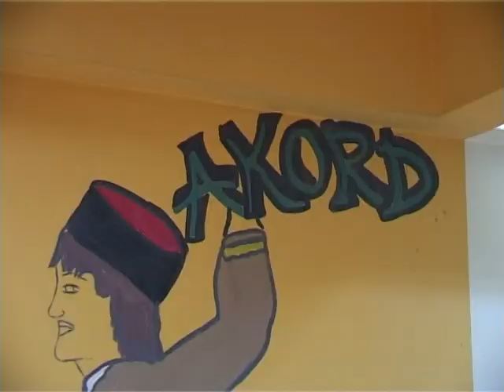Akord Niksic posjeta TV Vijesti Djecijem teatru